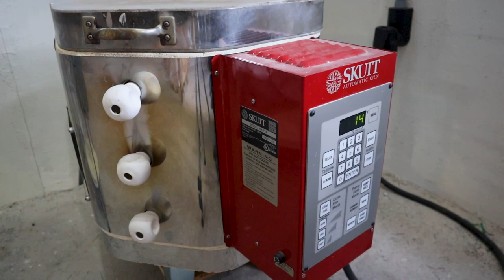Making Neriage Yunomi Teacup | Studio Pottery Entire Process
This video shows how to make Yunomi (a Japanese mug without a handle) using the Neriage technique of ceramic art.